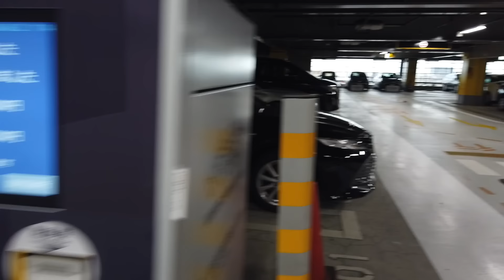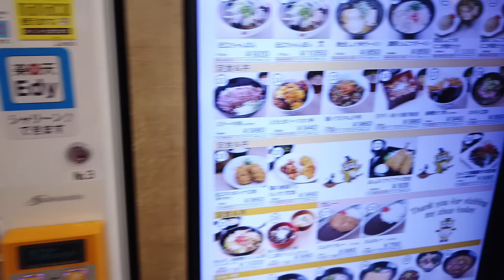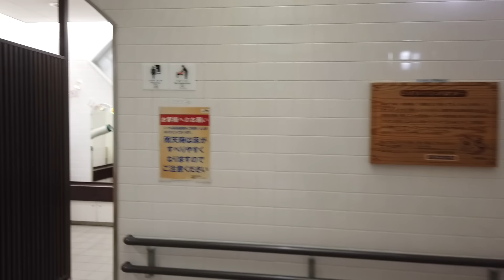🇯🇵 JAPÓN SE QUEJÓ LA MAMÁ 🤯+ Un viaje INESPERADO 🥲+ MI SUEGRA JAPONESA NOS ACOMPAÑO ❤️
MUCHAS GRACIAS POR SU APOYO Y SU CARIÑO

ESPERO DISFRUTEN MUCHO ESTE VIDEO Y ESTE PROYECTO CON MUCHO CARIÑO